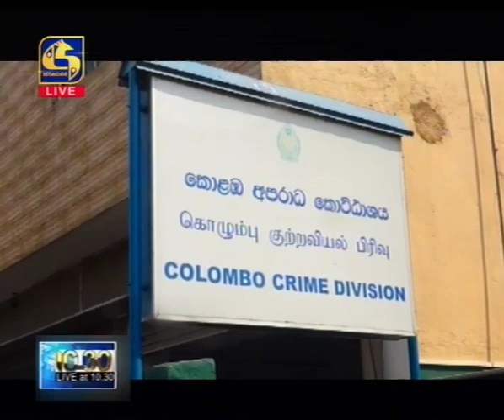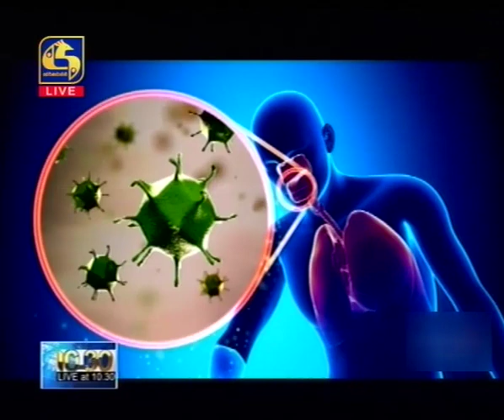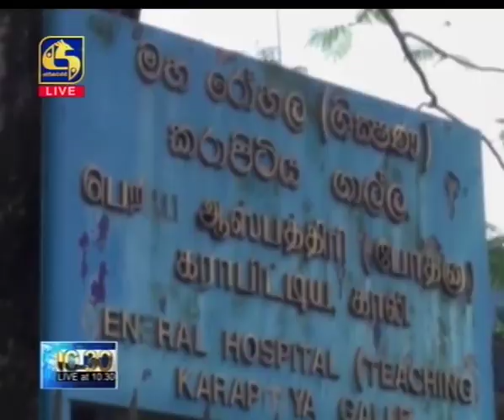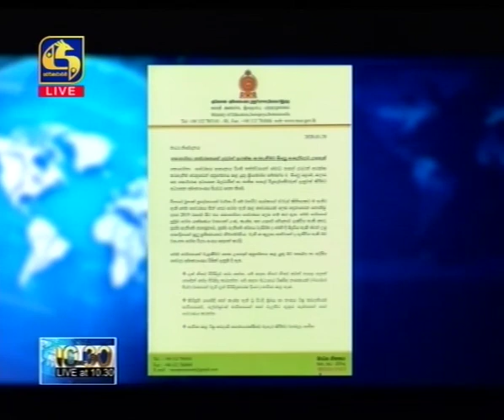Live at 10.30 News – 2020.01.29